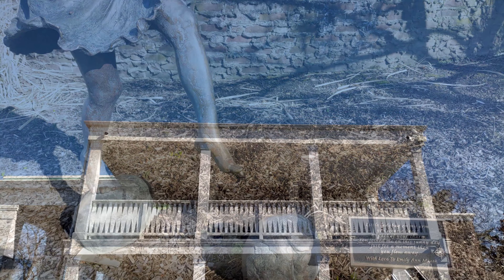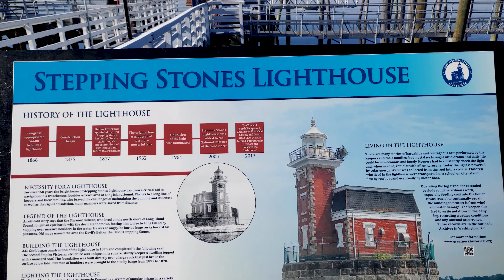Steppingstone Park, Kings Point, Great Neck, NY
Reserved only for residents with park cards, Steppingstone is a pristine wonderland of water activities, grassy expanses and children’s activities. Tables are painted with a checkerboard for checkers or chess enthusiasts, an American flag billows before a fountain as perfectly manicured shrubs and flowers symmetrically line the surrounding area, and a wading pool, splash pad and playground hold the laughter and joy of the children who clamber onto its equipment each day.

Enjoy expansive views of the Long Island Sound from one of the many benches scattered around the lawn, or bring a chair and settle into the sand surrounding the marine area. Feeling fishy? Cast a line from the dock and reel in something for dinner. Kayaking, sailing and jet-skiing are just a few of the many aquatic activities available for guests to take part in during the May to November marina season.

The 12.8-acre park was established in the early 1940s as a simple beach where the U.S. Merchant Marine Academy currently stands. As it came to move to its modern-day location, the land kept associations with Walter Chrysler and George Cohan, and multiple plaques around the park denote its special history.